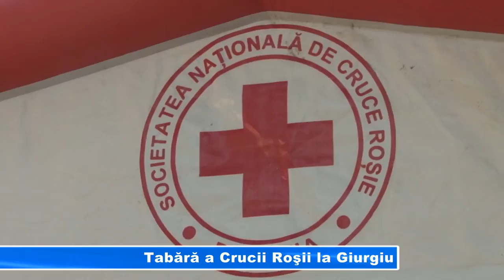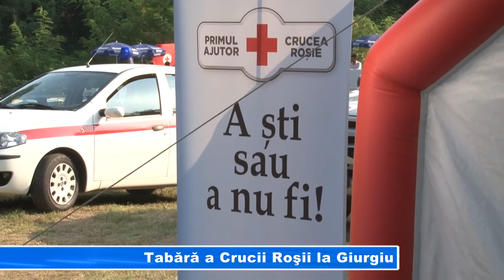Tabără a Crucii Roşii la Giurgiu